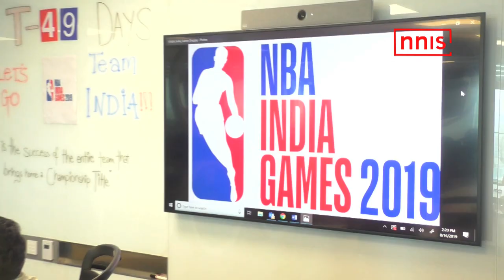MEET NAV BHATIA, AN ENGINEER FROM CANADA RAPTORS SUPERFAN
It was in 1984 when 32 years old Nav Bhatia left for Canada with the dream of becoming an engineer. However, destiny had some other plans. The Sikh from New Delhi failed to get a job as an engineer and landed a job of a car salesman. Making quick success as the owner and general manager of the firm, Bhatia began another journey of being Canadian Basketball Club Raptors’ Superfan.

The immigrant is the biggest fans of the Raptors and has been to every single Raptors home game since 1995.